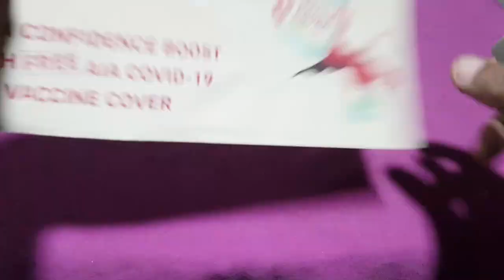Cold Steel Oyabun: Review, Assembly & Disassembly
COLD STEEL OYABUN 3.5"
4034SS TANTO FOLDING KNIFE 26T

"For years we have thought about making a folding knife that closely emulates our famous Tanto. Andrew Demko worked on the problem, and with Lynn Thompson's input, a satisfactory solution was discovered. The result is what we offer here, the Oyabun! It incorporates a reinforced blade point, a high satin polish, expert heat treatment (Rc57 and sub-zero quenched), and the kind of stunningly sharp edge Cold Steel's reputation was founded upon.

Furthermore, it is equipped with an integral flipper for effortless opening, and a (patent pending) leaf spring lock and safety. The lock/safety on the Oyabun was first utilized in our Crawford 1 folder and has proved to be quite tough and reliable. The 4034 stainless steel blade is housed in a strong, economical handle that's reinforced with stainless steel liners. The handle is injection molded with a Griv-Ex™ foundation and then over molded with soft, checkered Kray-Ex™ fastened to the frame with two robust bolts." - Lynn Thompson

Weight: 4.1 oz
Blade Thickness: 3.8mm
Handle Length/Material: 4 3/4in Long GRN w/TPR Inlay
Blade Steel: 4034SS Steel
Blade Length: 3 1/2in
Overall Length: 8 1/4in

Timeline
00:00 Desktop Review
03:10 Disassembly
06:30 Assembly
09:05 Centering the blade